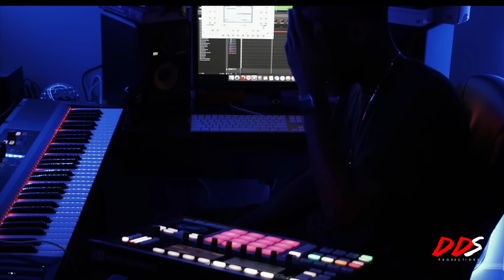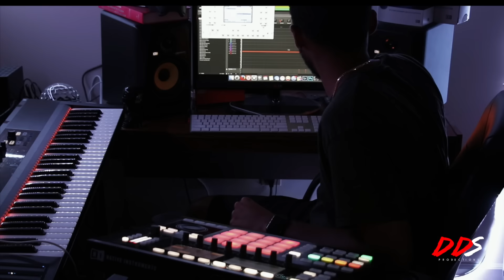What Type Of Beat Is This? Beat Making With DDS!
In this video I am making a beat using my Native Instruments Maschine Studio. Once I finish the beat I realize that this beat could fit in multiple categories. So I'm Curious to know what type of beat do you think this is.